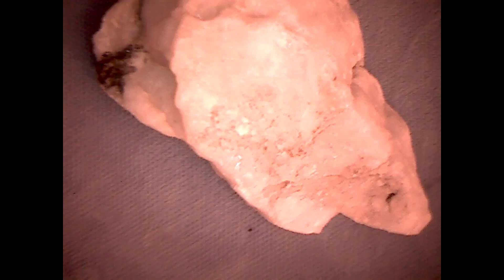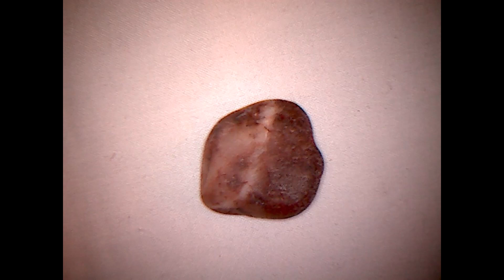Rock Holes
close ups of holes in rocks